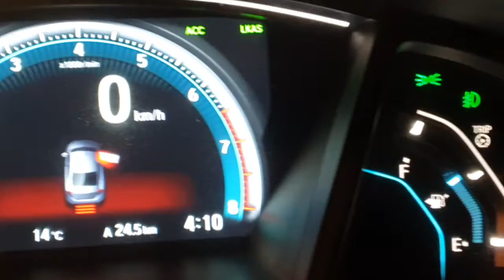Civic parking sensor problem 1